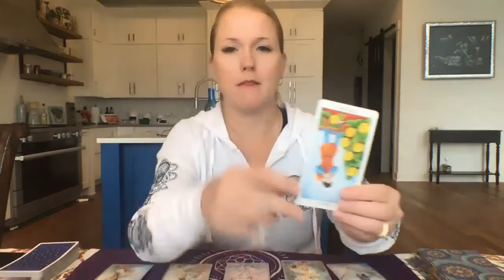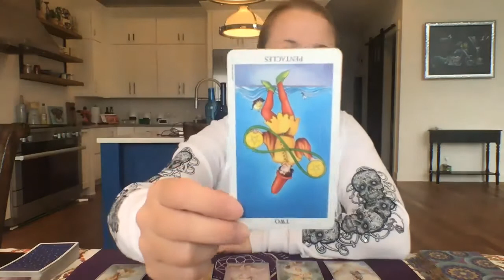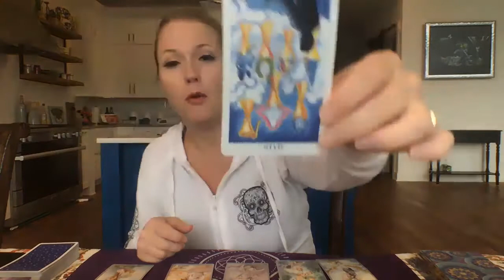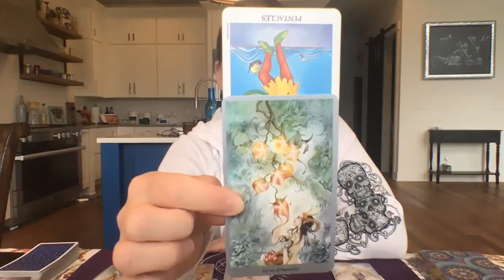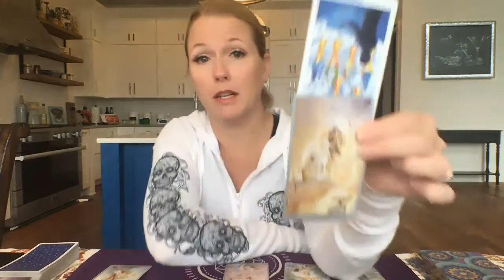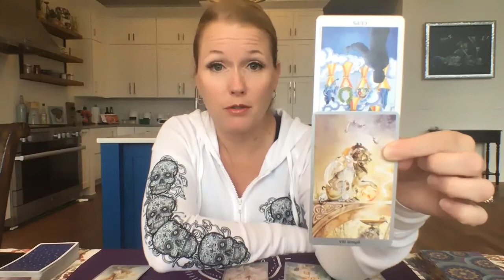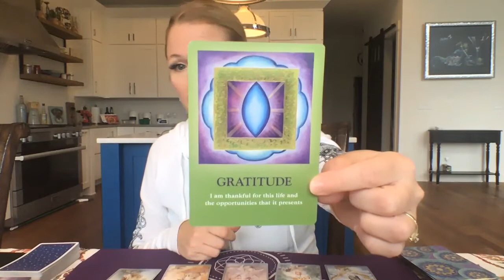Daily Vibe Check Oct 12, 2020 SETTING THE TONE FOR THE WEEK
CONFIRMING A DECISION AND ITS OUTCOME!